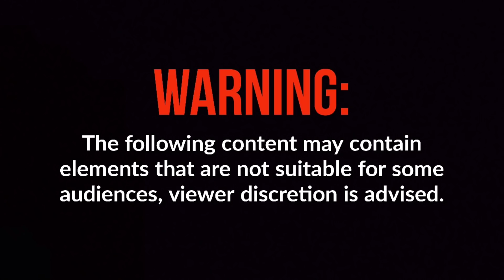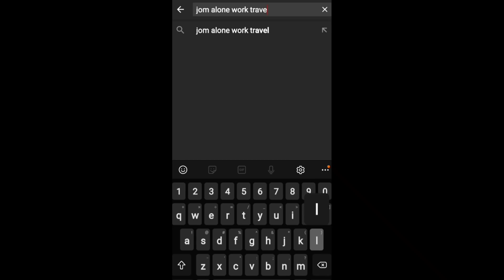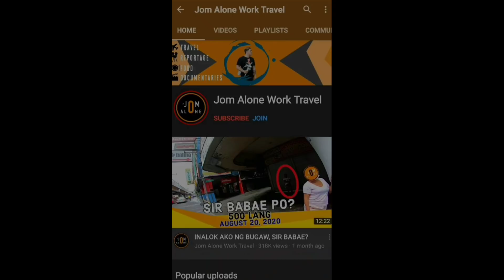SO PING GAWLU, GALIT NA GALIT / AKSIDENTE SA RIZAL AVE.